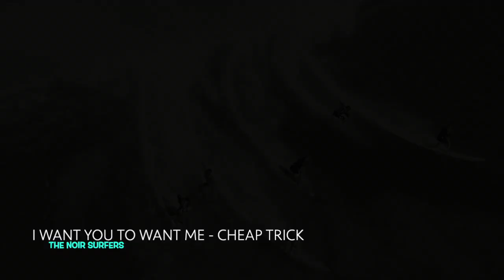The Noir Surfers - Cheap Trick "I Want You To Want Me" short cover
The classic 70s power pop tune I Want You To Want Me is given the Surfers' surf-reggae short cover treatment.